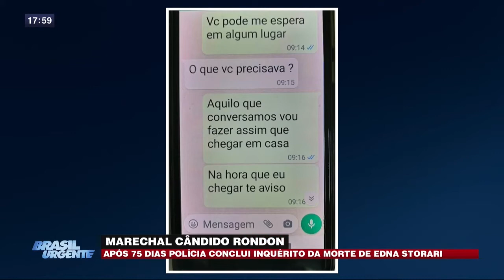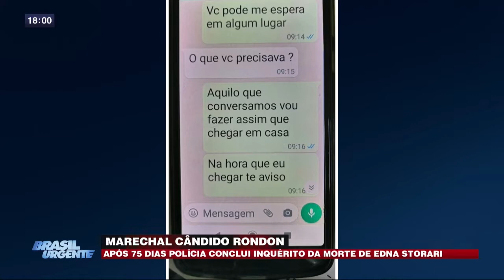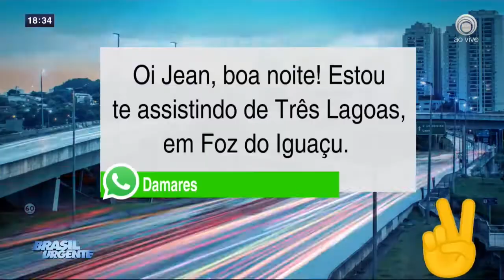10-12 Brasil Urgente - Bloco 02